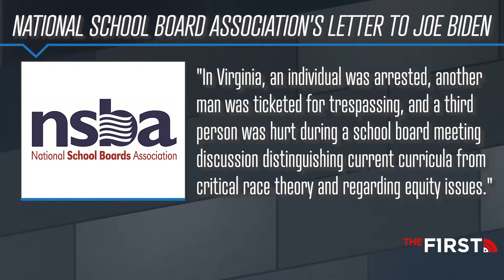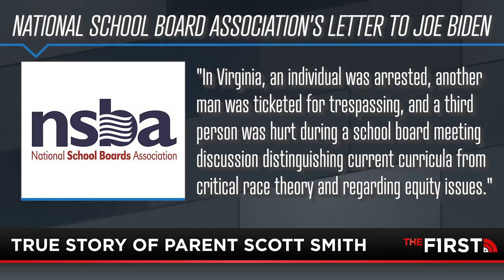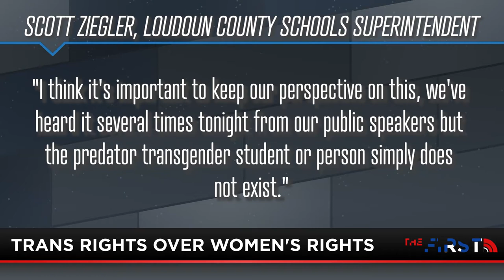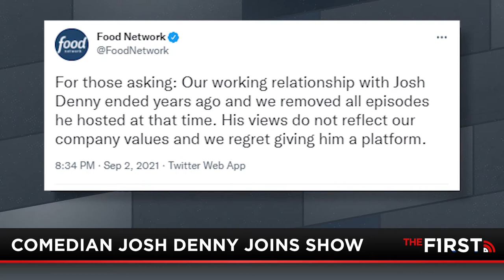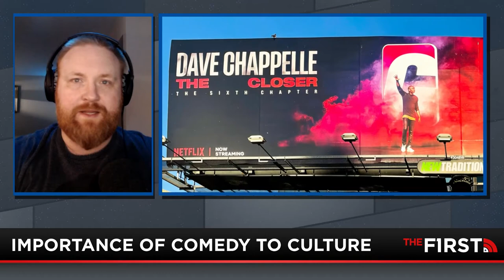(Full Show | 10-14-21) The Dirty Details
There is a major story out of Loudoun County right now that you need to know about. Find out how the National School Board Association used that story to weaponize the DOJ against concerned school parents. The connection will blow your mind. Also, Mike Slater gives insight into how the media frames stories and buries important narratives. Plus, Congressman Dan Crenshaw joins the show to discuss his new children's book.

True Story with Mike Slater | 10-14-21